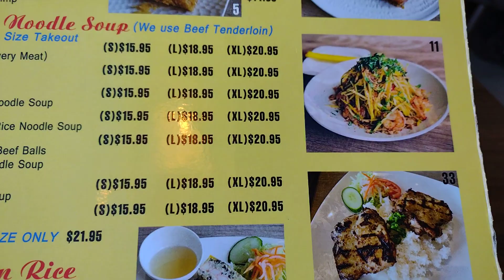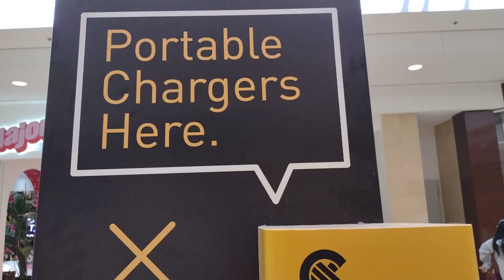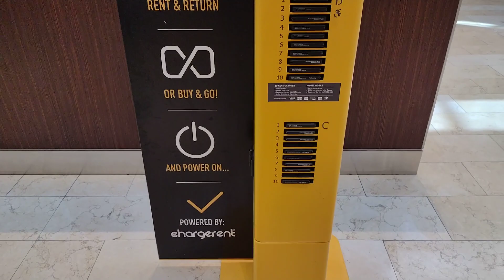在加拿大多倫多去一家新開的越南餐廳吃午飯 - " Peter " 一個人到處吃飯 " - " 探店食嘢 " 陳叔善